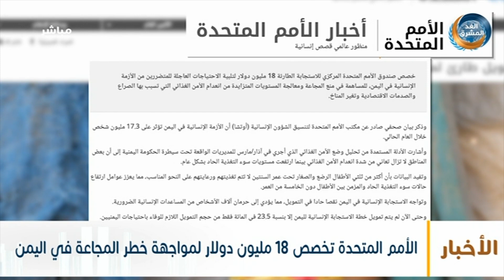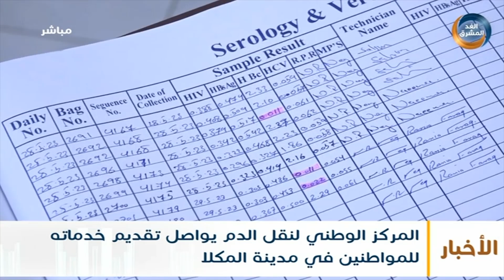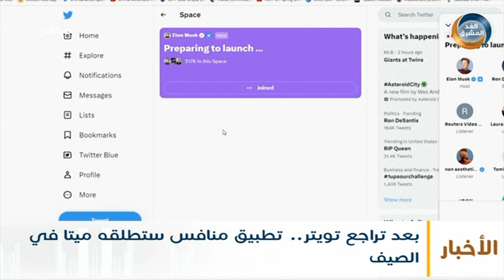نشرة أخبار السابعة مساءً | الأمم المتحدة تخصص 18 مليون دولار لمواجهة خطر المجاعة في اليمن (30 مايو)